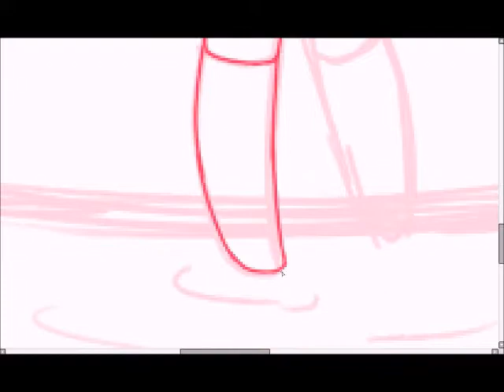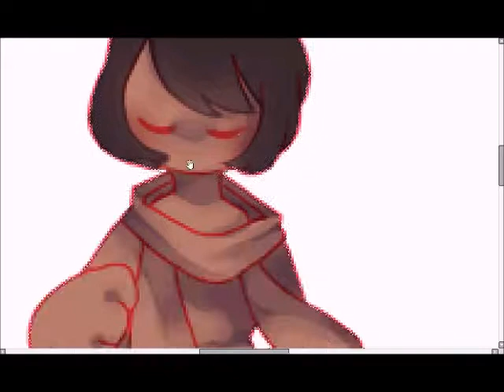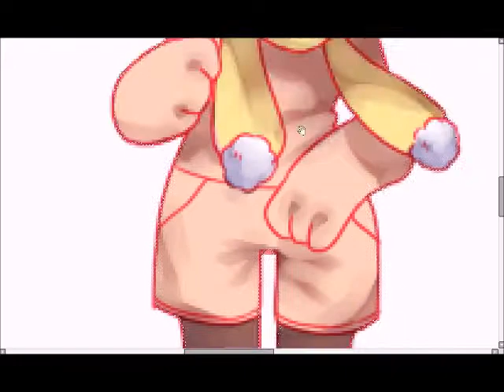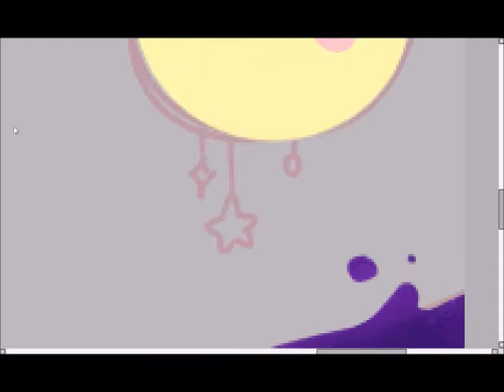Speedpaint :: Space Walker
i have no taste in music for these :((

Musiccc ;
Midnight Moonlight - Kirby triple deluxe
Peppermint Palace - Kirby and the Amazing mirror